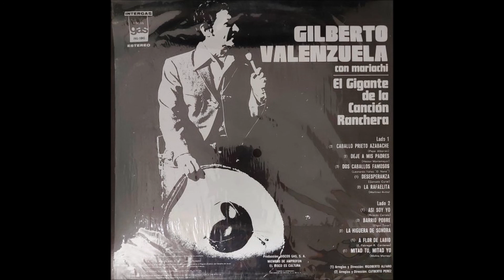GILBERTO VALENZUELA- ASI SOY YO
DE SU ALBUM DE 1975 EL GIGANTE DE LA CANCION RANCHERA